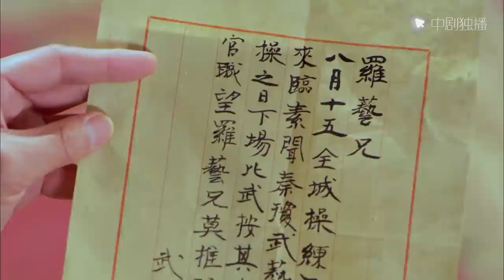Heros in Sui and Tang Dynasties 06｜Absurd tyrant murdered by his concubines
►Synopsis:
The two daughters of the Ye family, Zixuan and Zitong, were both engaged since childhood. Zixuan's husband's family, Pan's family, is declining day by day. Only Pan Yongqing is left to study hard at home, hoping to have a bright future. The Xu family, who was betrothed to Zitong, was booming in business and became the leader of the eight major oil companies. The Ye family fell, and her mother, Mo Yunhua, did not want her daughter to suffer, so she hired two red sedan chairs to marry off her daughter. She secretly changed the destinations of the two sedan chairs, and as a result, Zi Xuan married Xu Shiping, a tung oil merchant, while Zi Tong was kidnapped by bandits and became a bandit. When the Anti-Japanese War broke out, Zi Xuan was forced to be a spy because her child was taken hostage by the Japanese. Under the leadership of the Communist Party of China, Zitong led the territorial bandits down the mountain to join the war of resistance. Zi Xuan was heartbroken and repented, and finally witnessed the death of the Japanese spy chief. In September 3945, the surrender ceremony of the Japanese army was held at the Dongjiao Airport. Zitong officially led the team to join the anti-Japanese team led by the Communist Party, and followed the large troops to the new battlefield.

Wife Swap#cndrama#chinesedrama#Kdrama#engsub"